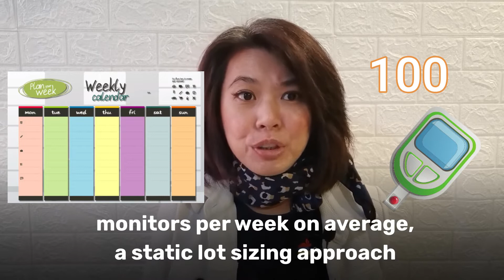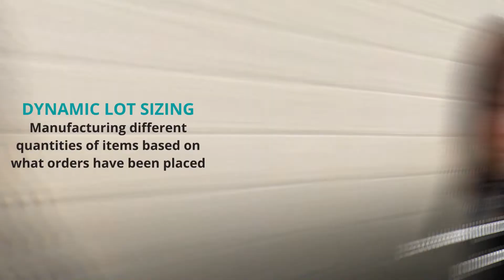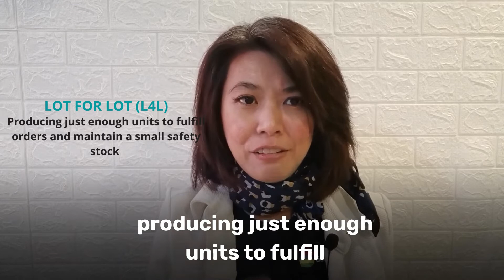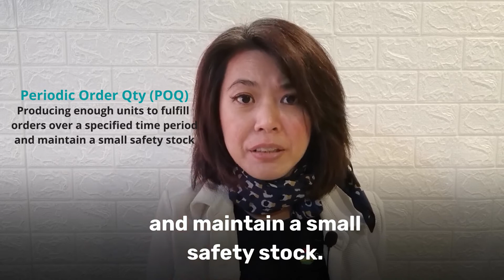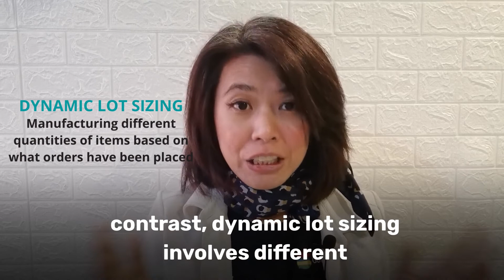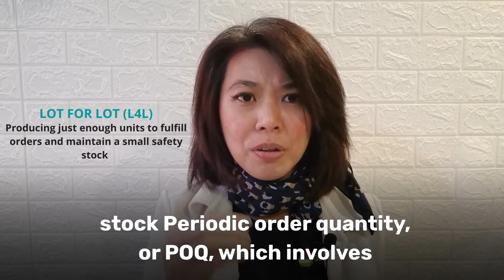Lot Sizing in Material Requirements Planning Systems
Manufacturing businesses need to balance the necessity of having stock to fill orders with the cost of storing too much inventory. How do they know how many units create that balance? In this lesson, we'll explore lot sizing in MRP systems.

Lesson Summary in this video

Lot sizing involves determining the amount of an item that needs to be manufactured. There are two basic approaches to lot sizing. Static lot-sizing involves manufacturing the same quantity of items regularly and usually results in a large safety stock of inventory. In contrast, dynamic lot-sizing involves manufacturing different quantities of items, based on what orders have been placed and results in a low safety stock of inventory.

There are many methods for lot sizing, including:

Fixed order quantity, or FOQ for short, which involves setting a lot size and then calculating how often to restock

Economic order quantity, or EOQ, which involves lot-sizing based on the cost of set-up and materials, as well as the demand for the product

Lot-for-lot, or L4L, which involves producing just enough units to fulfil orders and maintain a small safety stock

Periodic order quantity, or POQ, which involves producing enough units to fulfill orders over a specified time period, plus maintain a small safety stock

FOQ and EOQ are static lot sizing methods, while L4L and POQ are dynamic lot sizing methods.

★☆★ CONNECT WITH VIVIENNE ON SOCIAL MEDIA ★☆★